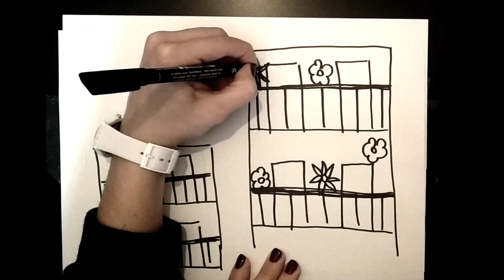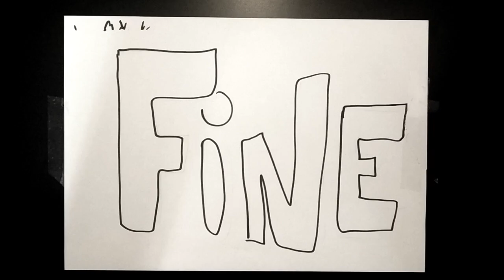Il miracolo della piccola rondine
Una storia letta e illustrata per festeggiare l'arrivo della primavera, anche ai tempi del Coronavirus.